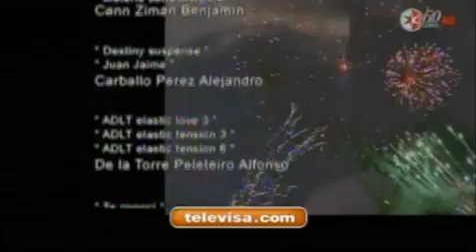Te Conocí (La Fuerza del Destino)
Incidental Music composed by Marco Flores for La Fuerza del Destino. This soap opera was produced by Televisa, the largest mass media company in Latin America and in the Spanish-speaking world. It was aired in several countries in Latin America, North America and Europe in which it had great success. Video/Speech content is owned or licensed by Televisa.